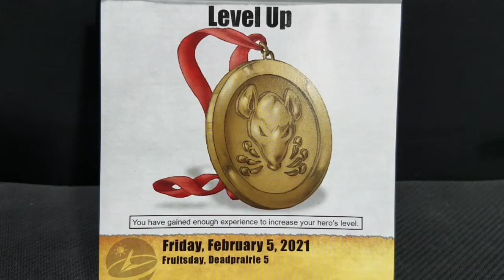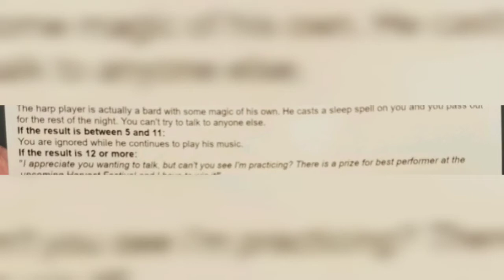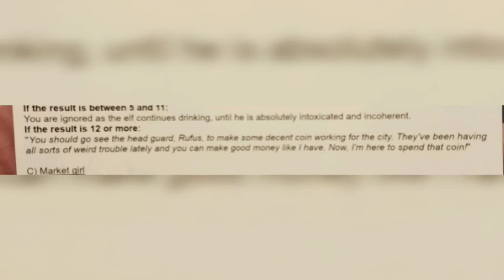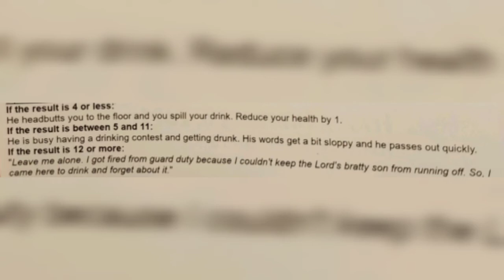Let's play the Quest Calendar by Sundial Games - Day 37 & 38